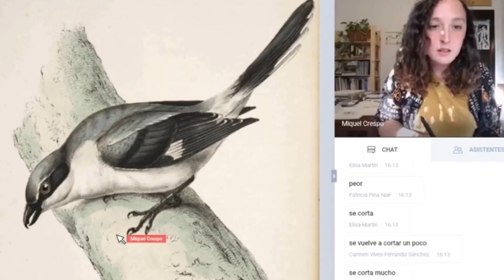¿Cómo son los cursos online de ilustración científica de la Academia Illustraciencia?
En este vídeo, Miquel Baidal Crespo, coordinador de Illustraciencia nos cuenta como son los cursos online que realizan en la Academia Illustraciencia.